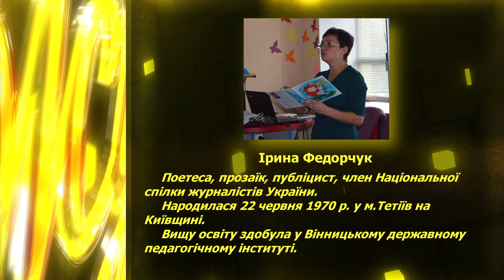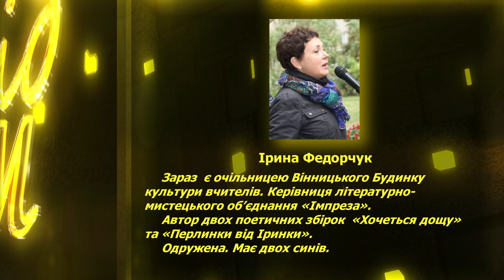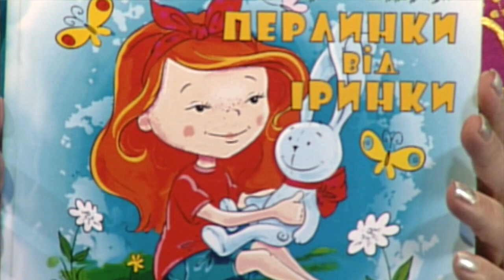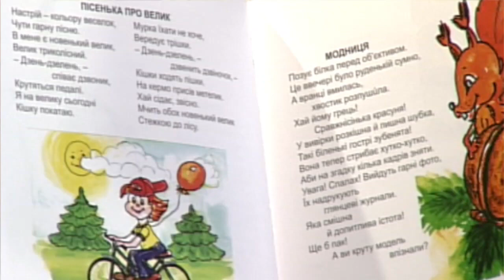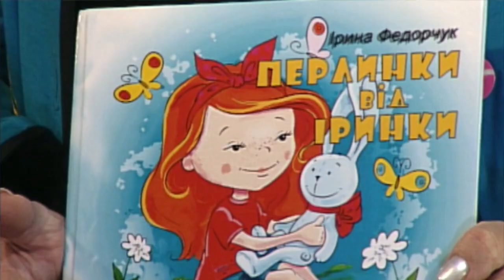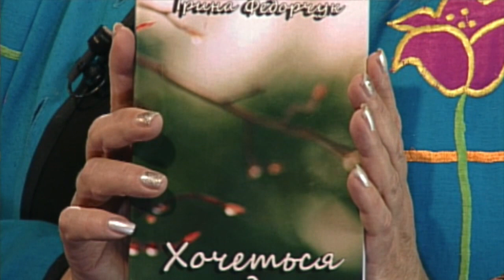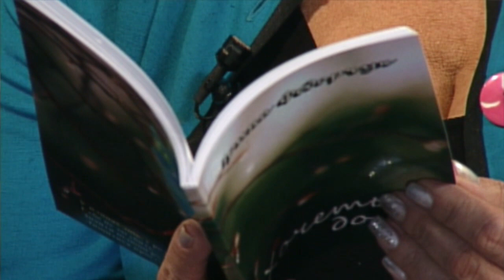«Ірина Федорчук: із чого ростуть вірші?»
Поетеса,прозаїк, публіцист, педагог з м. Вінниця. Вона була запрошена як віп-гостя, разом з учасниками поетичного театру, на літературний фестиваль "Слово єднає", ініціаторами якого є Тамара Козицька та Віталій Міхалевськийж. Із чого ростуть вірші? "Із болі, радості, образ,непорозумінь..." Що повязує з Хмельницьким? "Дружба з класними літераторами..." Чи відпустила б синів на війну?.. Відповіді та вірші Ірини Федорчук у програмі "Під абажуром".